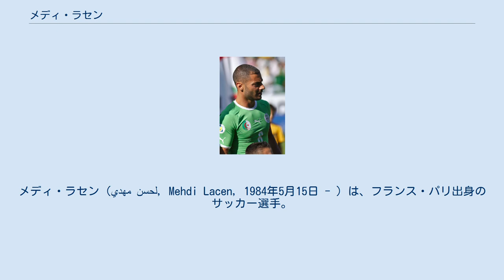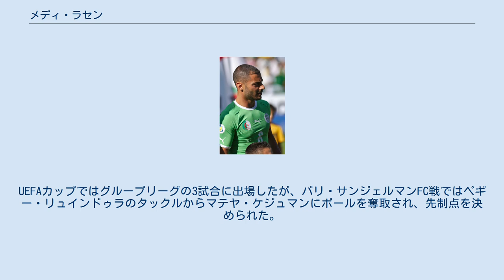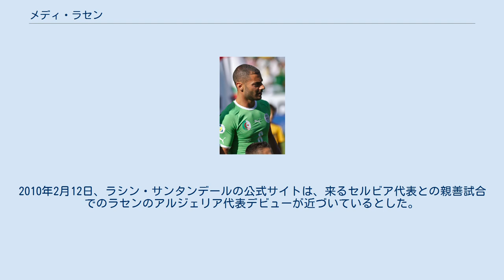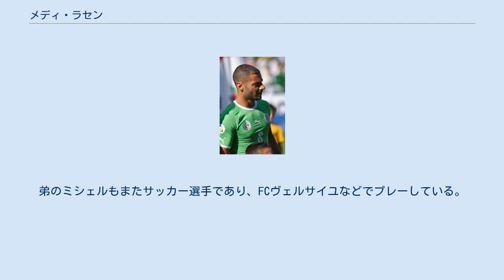メディ・ラセン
スタッド・ラヴァルの選手
デポルティーボ・アラベスBの選手
メディ・ラセン（مهدي لحسن, Mehdi Lacen, 1984年5月15日 - ）は、フランス・パリ出身のサッカー選手。
ポジションはMF（センターハーフ・右サイドハーフ）。
マラガCF所属。
メフディ・ラセンとも表記される。
 フランスのパリに生まれ、2003年に下部リーグのスタッド・ラヴァルからプロデビューした。
2004年にはASOAヴァランスに移籍して1シーズンプレーした。
 2005年夏、スペインのデポルティーボ・アラベスに移籍し、10月15日のビジャレアルCF戦 (1-1) でデビューした。
2005-06シーズンのアラベスは18位に終わり、セグンダ・ディビシオン（2部）降格となったが、ラセンはアラベスに残留した。
2006-07,2007-08シーズンはクラブに不可欠な存在であり、3シーズンで86試合に出場したが得点はなかった。
2008年8月15日、ラシン・サンタンデールと3年契約を結んだ。
2008-09シーズンは同じく新加入のペテル・リュクサンとコンビを組み、常にレギュラーとしてプレーした。
UEFAカップではグループリーグの3試合に出場したが、パリ・サンジェルマンFC戦ではペギー・リュインドゥラのタックルからマテヤ・ケジュマンにボールを奪取され、先制点を決められた。
2009-10シーズンもラセンのポジションは揺るがず、16位に終わったクラブで3得点を挙げた。
 2011年2月25日、ラシンとの契約満了前にヘタフェCFと仮契約を結んだ。
5月25日、ヘタフェCFと正式に4年契約を結んだ。
2015-16シーズンにクラブは降格したが、翌2016-17シーズンには昇格プレーオフを勝ち抜き1シーズンでのトップリーグ復帰に貢献。
しかし翌2017-18シーズンには出場機会を失い、2018年1月に契約を解消した。
 2018年2月3日、マラガCFへ自由移籍で加入。
 フランス生まれであるが、両親の母国であるアルジェリア代表やイタリア代表も選択することができた。
2006年にガボンとの親善試合のためにジャン＝ミシェル・カヴァリ監督によってアルジェリア代表に招集されたが、政治的な問題のために出場することができなかった。
2009年7月26日、ラセンはアルジェリア代表としてプレーすることを表明した。
同年12月12日、アルジェリアサッカー連盟のモハメド・ラウラウア会長はラセンがアフリカネイションズカップ2010のメンバーに招集される可能性があるとしたが、会長の発表の5日後、Rabah Saadane監督は、妻の妊娠のためにラセンがネイションズカップには参加しないと発表した。
2010年2月12日、ラシン・サンタンデールの公式サイトは、来るセルビア代表との親善試合でのラセンのアルジェリア代表デビューが近づいているとした。
3月3日、ラセンはセルビア戦 (0-3) でついにアルジェリア代表デビューした。
 2010年6月4日、2010 FIFAワールドカップ本大会に出場するメンバーに選出された。
センターハーフのポジションでハッサン・イェブダとコンビを組んでグループリーグ3試合すべてにフル出場したものの、得点力を欠いたアルジェリアは1分け2敗のグループ最下位に終わり、グループリーグ敗退に終わった。
 父親はアルジェリア人であり、母親はイタリア人である。
弟のミシェルもまたサッカー選手であり、FCヴェルサイユなどでプレーしている。
また、キャリアの大半をスペインで過ごしている。